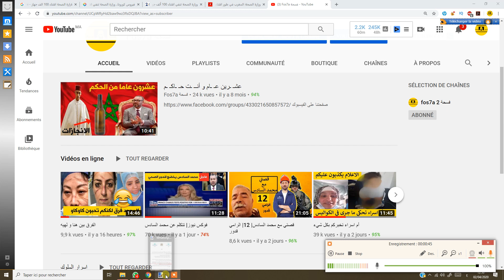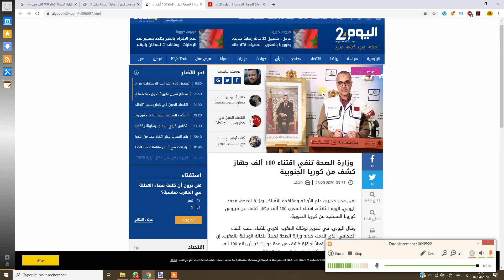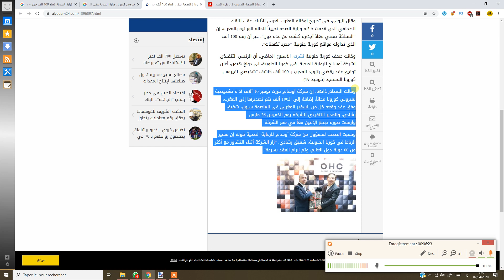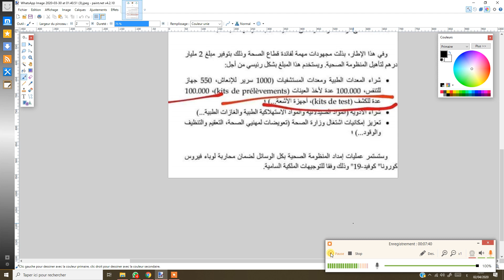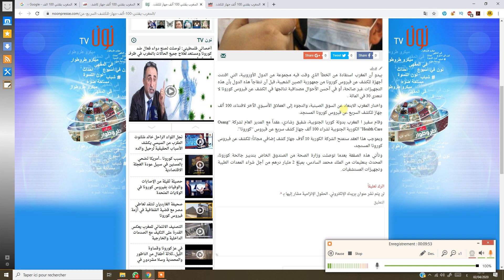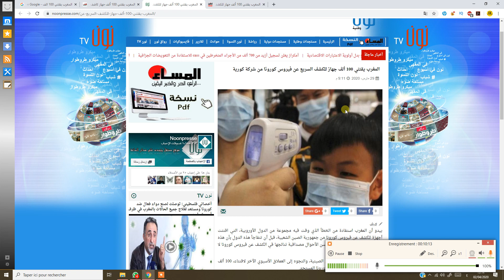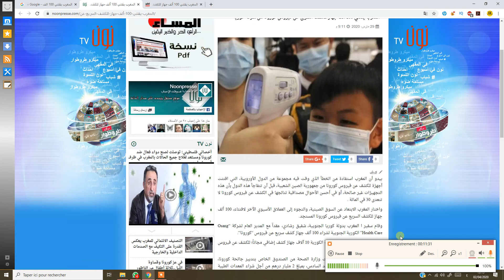المغرب بدأ في صرف أموال الصندوق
قناتنا الاحتياطية